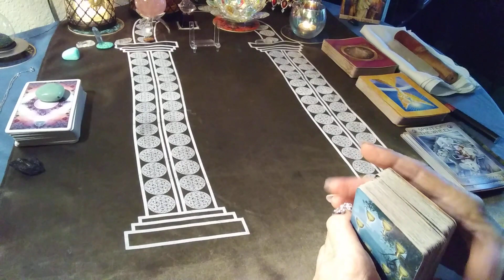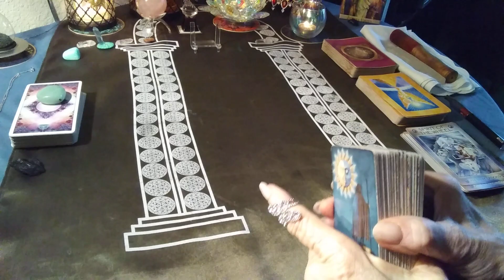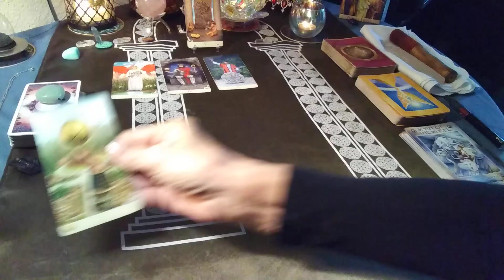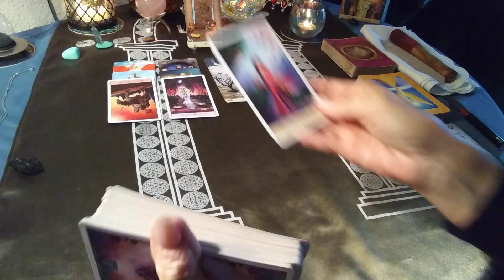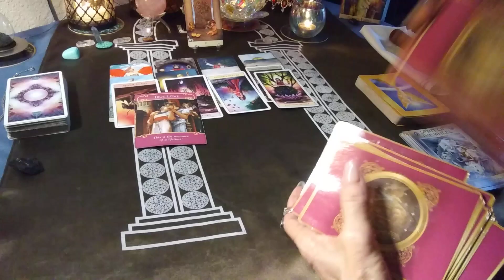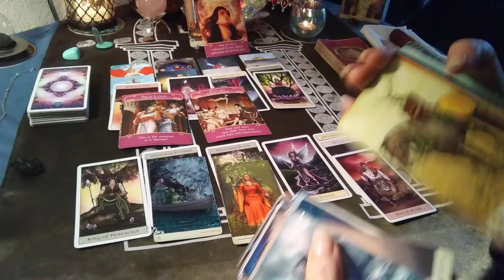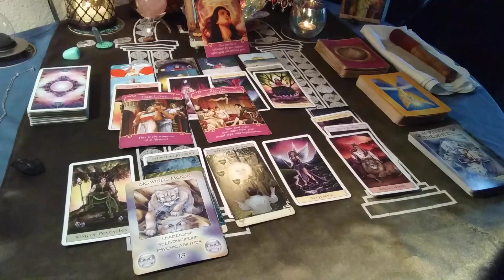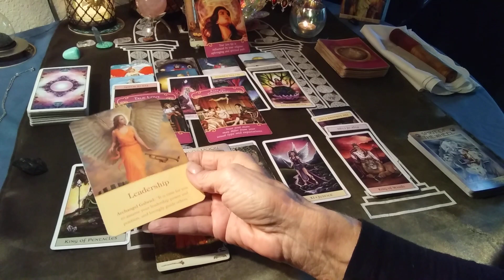PISCES ♓ "A SOLID OFFER-BUT DO THEY UNDERSTAND YOU? LOVE & FINANCIAL OUTLOOK"Pisces